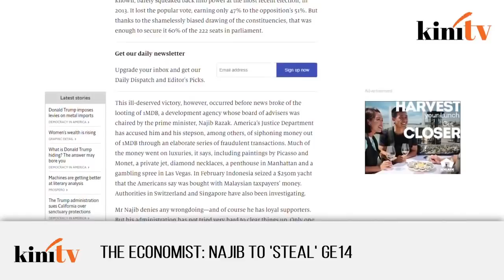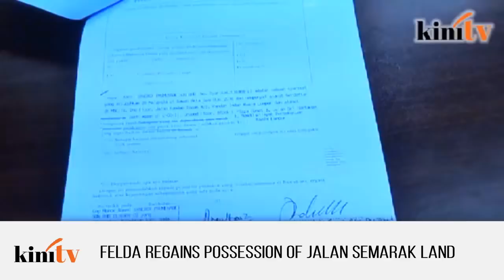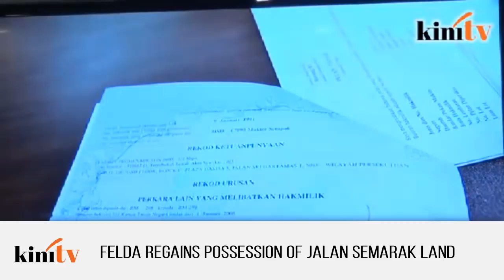KiniFlash - 9 Mar: Najib to 'steal' GE14, reports the Economist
Despite being embroiled in various scandals, Prime Minister Najib Abdul Razak is about to "steal" the upcoming 14th general election by rigging the system, The Economist reported.

In an article titled "Stop, thief! Malaysia's PM is about to steal an election", the weekly British magazine said Najib feared that most voters would not vote BN to power again if given a choice.

As such, the report alleged that Najib is "taking their choice away" by means of gerrymandering and malapportionment, among other tactics.

It cited the 1MDB scandal, in which US authorities say billions of ringgit have been misused, as the main point of argument.